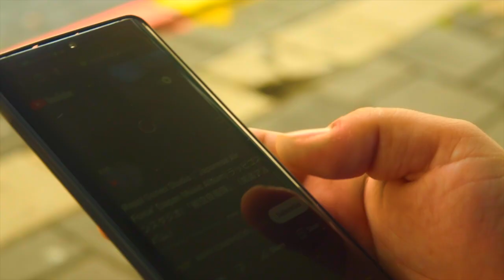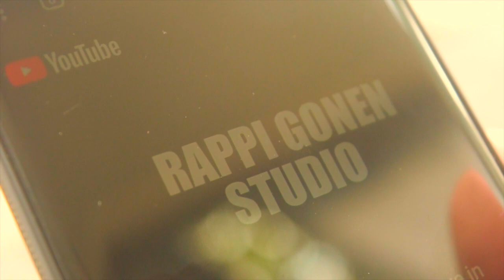ラッピゴネンスタジオ | ラッピゴネンスタジオ CM「ラッピゴネンスタジオ」(2022) (c)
Music composed by Rappi Gonen Greenberg (Orapeleng Gonen Greenberg )
Rappi Gonen : Sound Mixing , Producer , Music composer , Film Director .

著名な作曲家であり音楽家であるラッピ・ゴネン・グリーンバーグは、古典音楽、電子音楽要素、そして映画音楽をシームレスに融合させた優れた芸術作品で知られています。彼の作曲は冒険心やモチベーションを感じさせ、聴衆に強い感情を呼び起こします。グリーンバーグの音楽は魅力的でポジティブなエネルギーに満ち、恐怖や危険、絶望を表現するテーマを避けています。

新しいプロジェクトに取り組む前に、グリーンバーグは幅広い芸術形式、科学原理、文学作品を掘り下げ、インスピレーションを得るための詳細な研究に専念しています。彼は読書から得た知識を利用して、自分の音楽にポジティブさと驚きを注入し、紛争に囚われるのではなく、好奇心、魔法、冒険に焦点を当てます。

グリーンバーグの使命としてのアーティストとしての役割は、彼の音楽や映画を通じてサンクチュアリを創造し、混沌と不安定さに満ちた世界で個人に安全な避難所を提供することです。彼は自身の芸術で紛争を排除し、美しさと探究心に満ちた世界を作り上げることで、世界中の観客を高揚させ、感動させることを目指しています。彼の作品を通じて、芸術と想像力の変容力を抱擁するよう個人に励まし、持続的な影響を創り出すことを目指しています。